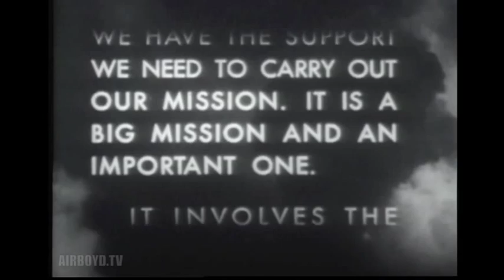The Air Force Story Chapter 24 - Air War Against Japan October 1944 - August 1945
Interesting collection of historical footage and aviation history.
Department of Defense PIN 26162
AIR FORCE STORY, THE -- AIR WAR AGAINST JAPAN, 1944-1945
B-29'S LAND ON SAIPAN; GEN LEMAY TAKES COMMAND AND PREPARES A B-29 OFFENSIVE AGAINST JAPAN; TOKYO BOMBED NIGHT AND DAY; ATOM BOMBS DROPPED ON HIROSHIMA AND NAGASAKI; JAPAN SURRENDERS..